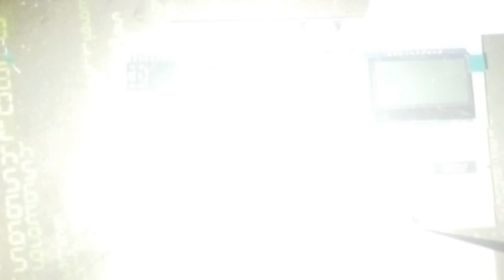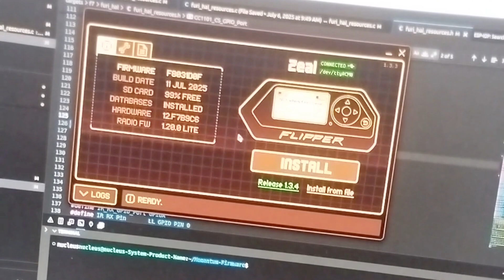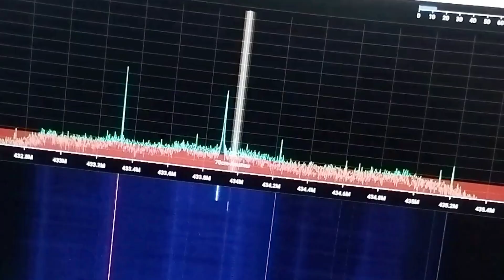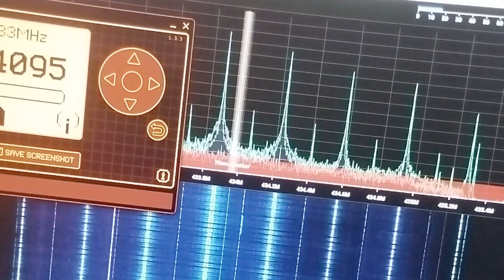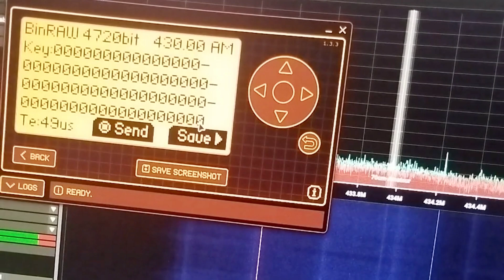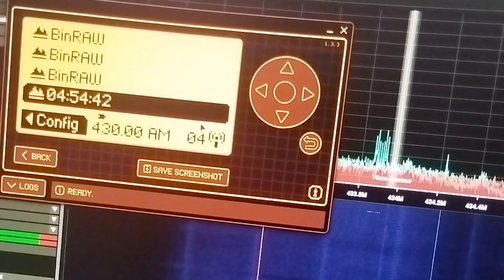DIY 15-20 USD Flipper zero tutorial Part 2 (The REAL ONE, NOT some FAKE ESP32, REAL FLIPPER CLONE)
Flashing in previous video
You need STM32WB55 board from WeAct
CC1101 module,
SD Card module
pinout:
SPI
CLK - B3
MISO - B4
MOSI - B3
CC1101:
CS - A7
GDO0 - A1
SD:
CS - A4